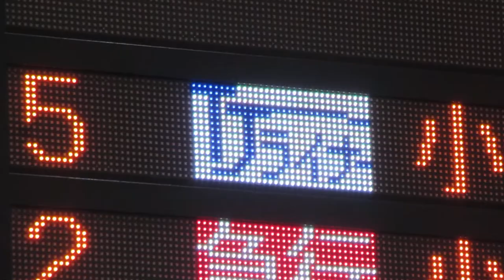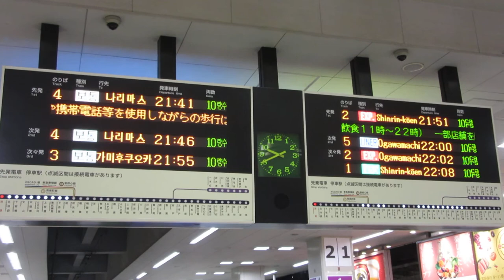【4ヶ国語対応】東武池袋駅 LED電光掲示板(発車標) 東武東上線 その2